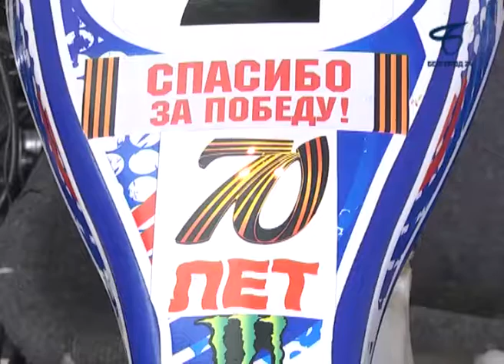В Белгороде завершились всероссийские соревнования по картингу